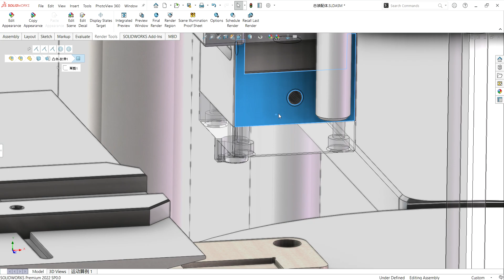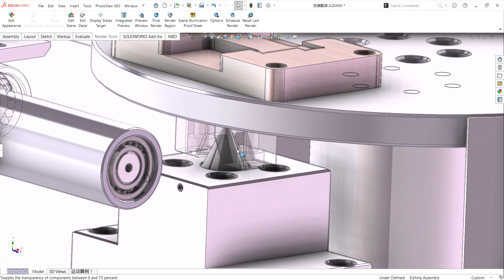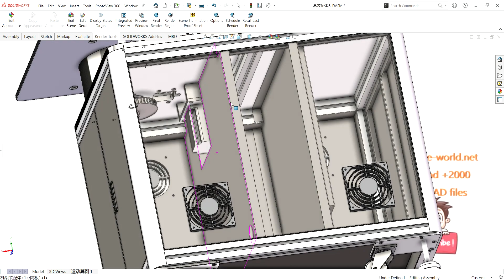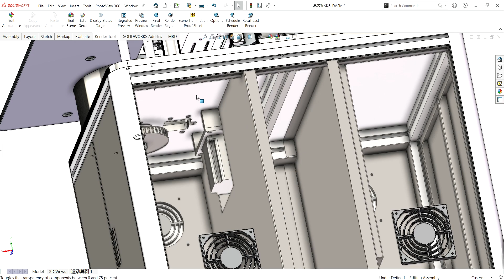High speed rotary labeling machine-industrial 3D model : machine-world.net P274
industrial 3D model turntable labeling machine is mainly used for high speed and high precision labeling of small diameter round bottles in pharmaceutical industry, especially suitable for vertical high speed vial labeling. use turntable label, beautiful and easy to operate Simple and convenient, need to be able to rotate 360° for full operation. This type of labeling machine can apply a variety of labels, films, double-sided tapes, etc. A set of standard labeling machine structure plus front, rear, up, down, left, right adjustment screws, in the middle is a turntable structure for rotating and discharging during working, the structure is very Design Simple design and good functions have reduced the cost
Industry use:Equipment
industrial 3D model Design software: SolidWorks
industrial 3D model File format: Sldprt Sldasm